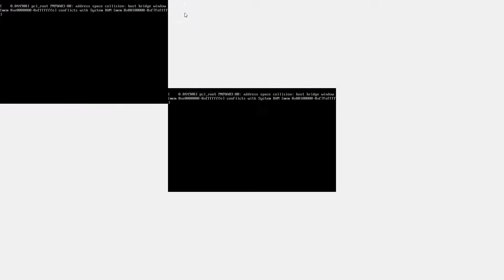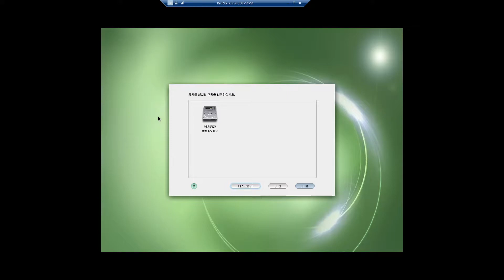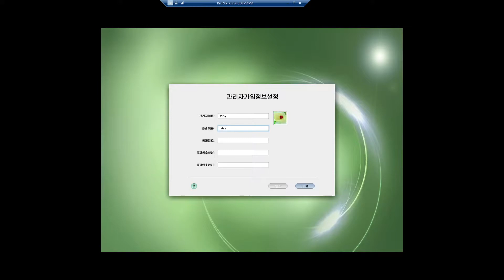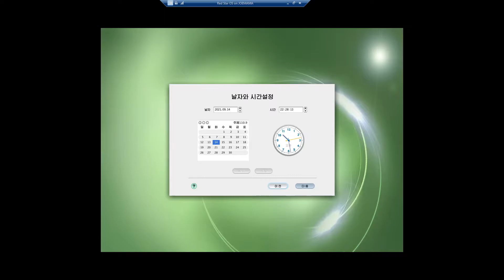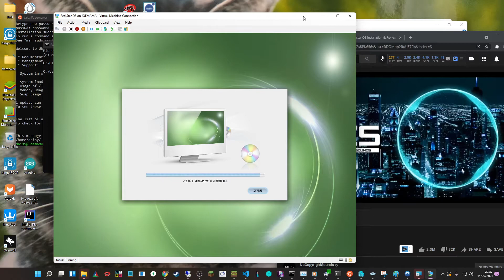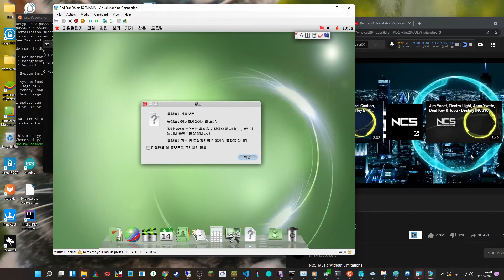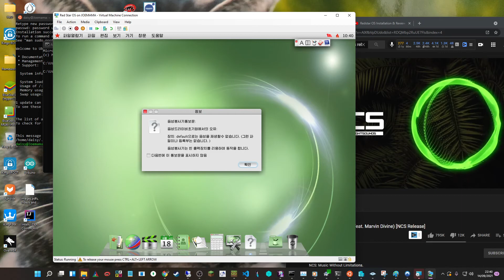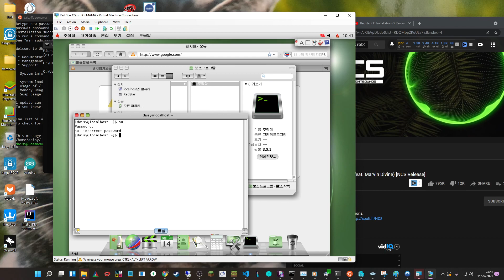Installing Red Star OS 3.0 in Hyper-V